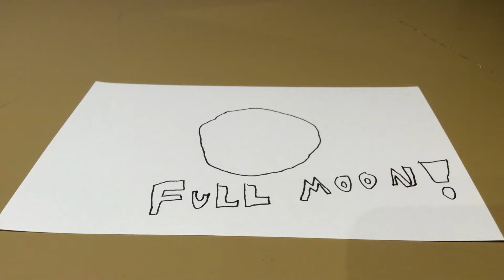Moon Phases Stop Motion